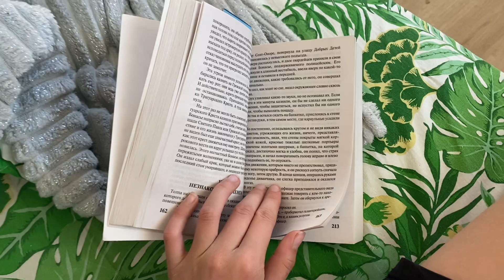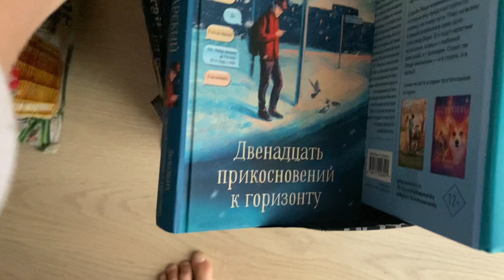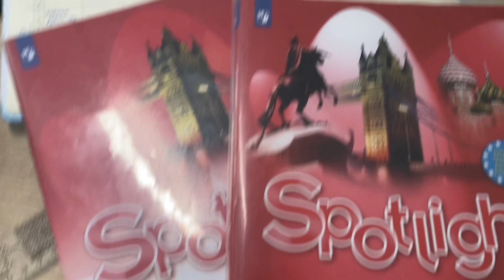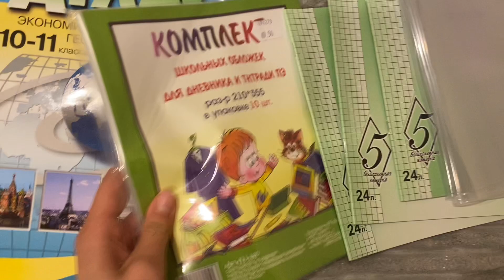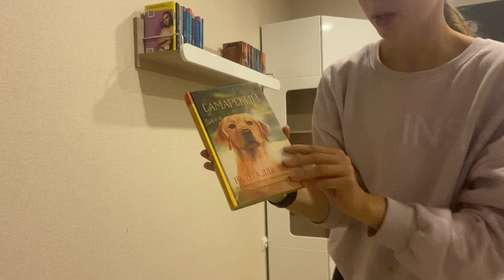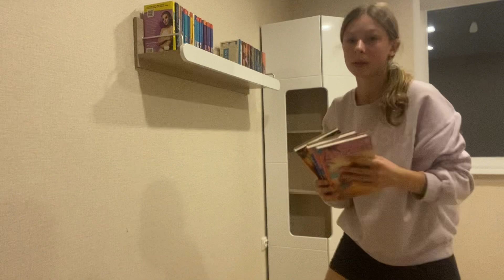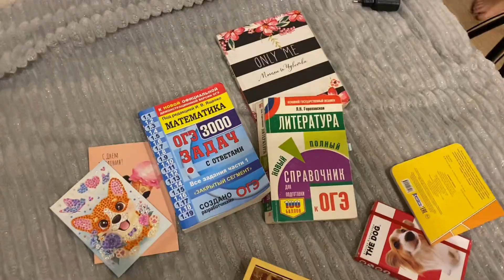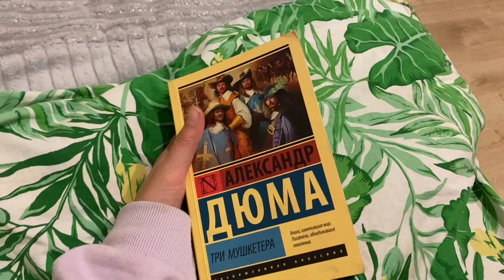☀️VLOG:мой субботний день/Тренировка,дз,прогулка,новый шкаф и полка в комнате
🔮Наш уютный чат , где вы можете задавать любые вопросы , обсуждать фк , просить совета и находить новых друзей

🙏Пожалуйста помогите чем можете моя мечта на волоске от смерти , занятия стоят очень дорого😥

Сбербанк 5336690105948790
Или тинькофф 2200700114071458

Я потом отправлю ссылки на марафон )
⭐️Поддержка канала , моих стараний и начинаний - Сбербанк 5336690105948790

Меня зовут Алёна , мне 16 🔗я занимаюсь фигурным катание с 14 лет и своим примером доказываю , что заниматься любимым делом никогда не поздно 🤍На моём канале вы найдёте много советов , мотивации к спорту и учёбе , тренировок , влогов , развлекательных видео и много другого 🔗Буду рада твоей подписке , мой новый друг 🤍